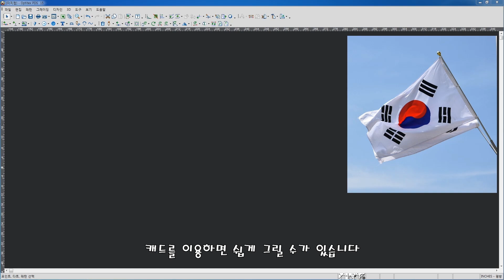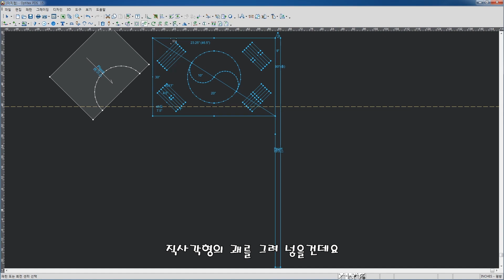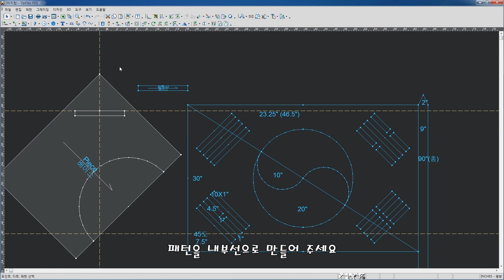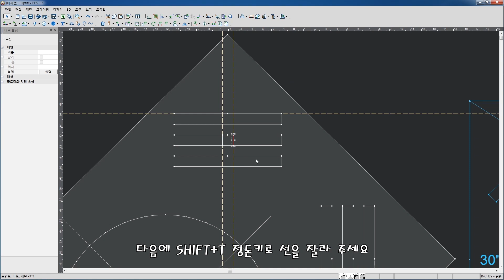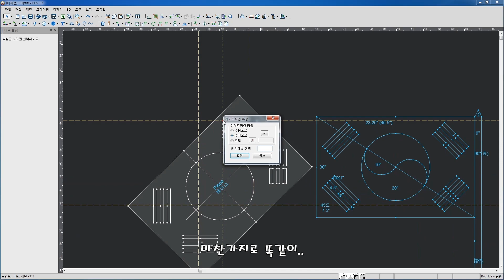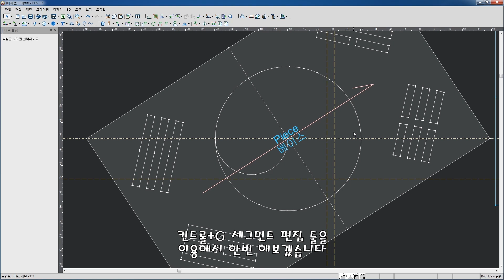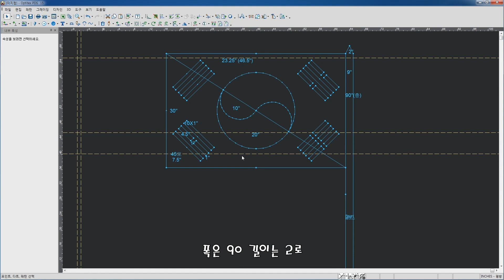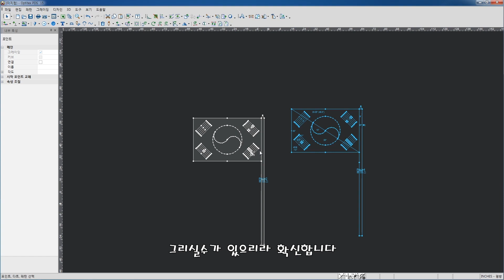Pattern CAD(optitex) Taegeukgi drawing - 패턴 캐드(옵티텍스) 태극기 그리기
Draw the flag of South Korea using what you have learned so far

Shortcut key total theorem-

Add point to line (O)
Zone selection (B)
Follow Segment (CTRL + B)
Drawing (D)
parallelizing (P)
Trim (SHIFT+T)
Rotate horizontally ( - )
Fixed vertically (SHIFT+.)
Fixed horizontally (.)
pattern movement (SPACE BAR)
Ark (A)
Additional selection [bandling] (SHIFT)
internal line movement (I)
Internal copy (CTRL+I)
up and down inversion (=)
symmetrical inversion (SHIFT+ =)
Half setting (H)
spread (SHIFT+H)
Rotation (R)
Rotate 90 degrees to the left ( [ )
Rotate 90 degrees to the right
Expand to open(CTRL+ALT+H)
All guide lines are erased (CTRL+ALT+G)
Base orientation setting (/ )
Turn in the base direction (SHIFT+/)
pattern combination (J)
Cut to Line (CTRL + ALT + C)
Move point ( M)
Outline extension (P)
Outer Area Expansion (SHIFT + P)
a measuring device (CTRL+D)

지금까지 배운 것을  이용하여 태극기를 그려보기(´◡`)

단축키 총 정리-

선상 포인트 추가(O)
면적 따내기(B)
세그먼트 따라가기(CTRL+B)
그리기 (D)
평행하게 만들기(P)
정돈(SHIFT+T)
수평으로 회전( - )
수직으로 고정 (SHIFT+.)
평행으로 고정 (.)
패턴 이동 (SPACE BAR)
아크 (A)
추가 선택[묶음] (SHIFT)
내부선 이동 (I)
내부선 복사 (CTRL+I)
상하 반전 (=)
대칭 반전 (SHIFT+ =)
하프 설정(H)
펼치기 (SHIFT+H)
회전(R)
좌측으로 90도( [ )
우측으로 90도( ] )
펼쳐서 열기(CTRL+ALT+H)
가이드 라인 모두 지우기(CTRL+ALT+G)
베이스 방향 설정 ( / )
베이스 방향으로 돌리기 (SHIFT+/)
패턴 결합(J)
선으로 자르기(CTRL+ALT+C)
포인트 이동 (M)
외곽선 연장 (P)
외곽면적 연장(SHIFT+P)
측정자(CTRL+D)